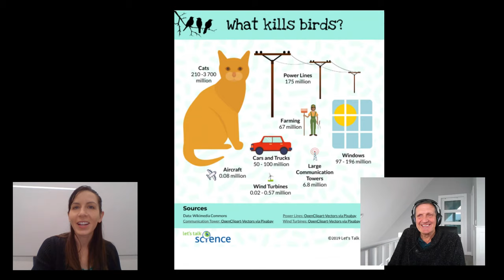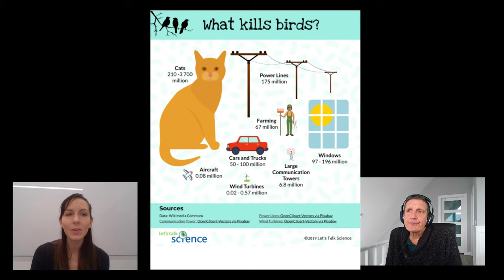Wildlife meets Wind Power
Dear Wildlife and Eagle Friends,
Wind Farms are considered to be one of the most promising renewable energy sources of the future. Yet they are often perceived as a major threat to migrating birds and wildlife. We will be discussing this, come and join!
Giorgia and Christian
The Humans and Wildlife Show